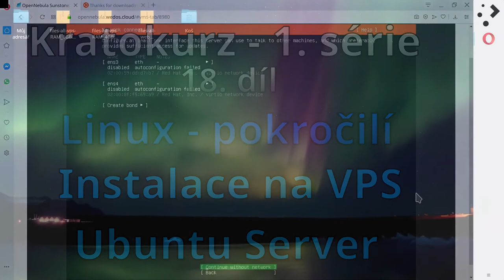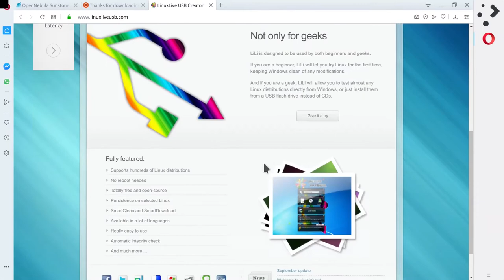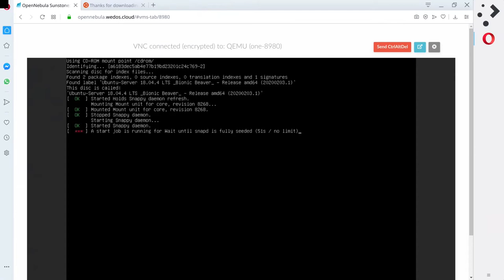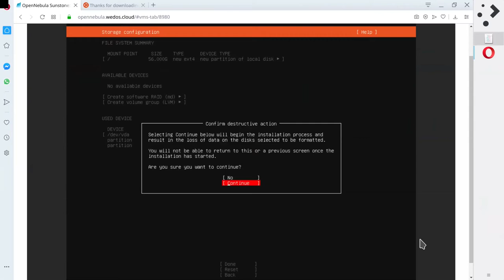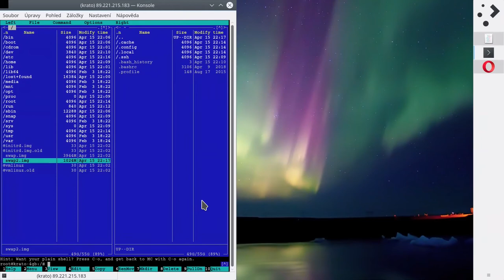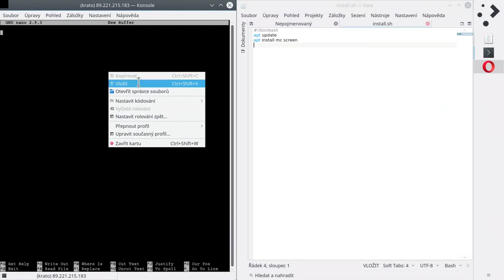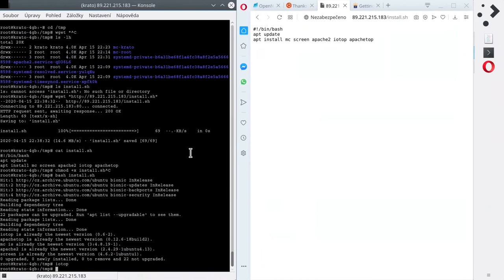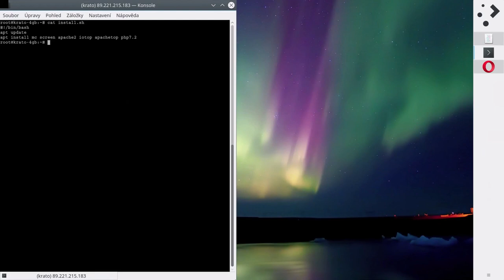Kratokurz s01e18: Instalace Ubuntu Server na VPS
- SLEVA 33% na novou VPS ON na platná na první účtovací období při použití následujícího kupónu nejpozději 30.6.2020: VPS533PYEZ

- SLEVA 50% na nový Webhosting NoLimit na platná na první účtovací období při použití následujícího kupónu nejpozději 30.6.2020: WN5507DKTG

- SLEVA 25% na nový WEDOS Disk na platná na první účtovací období při použití následujícího kupónu nejpozději 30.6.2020: WD525Y3G1P